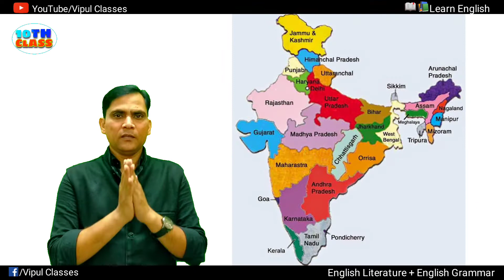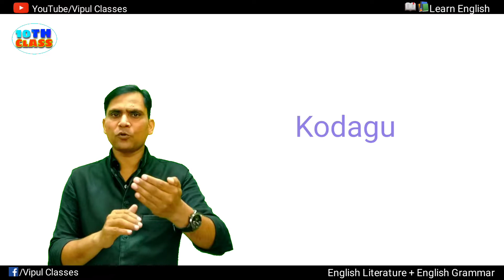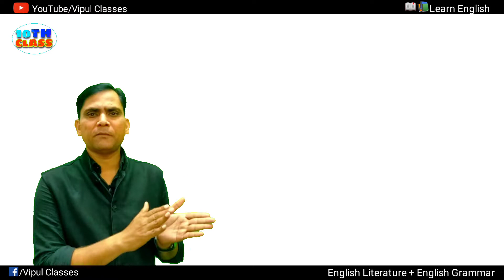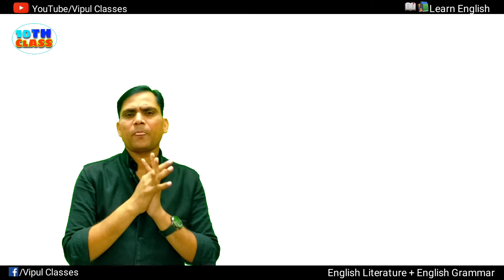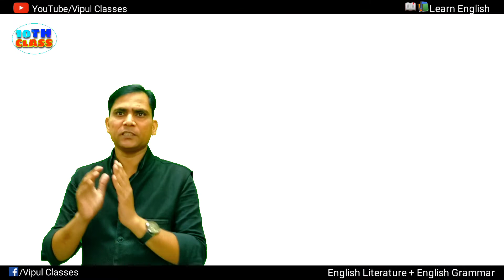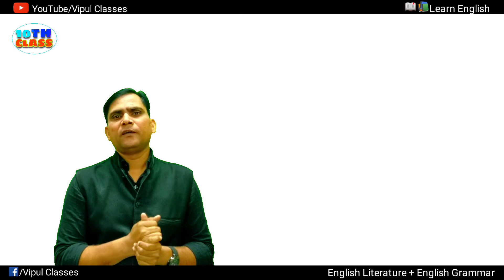Coorg class 10 summary in hindi | Chapter 7 Glimpse of India | Vipul classes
This video has been created for the students of class 10 english. In this video class 10 english chapter 7 Glimpse of India part 2 Coorg has been explained in hindi by Vishnu sir.
Through this video the students will learn the summary of the chapter in hindi in a very easy way.
This chapter Coorg is written by Lokesh Abrol .
In this video the writer Lokesh abrol describe about the the place which name is Coorg.
Coorg is situated between Mysore and Mangalore.
This place is famous for spices coffee plantation and beautiful women.

1-coorg
2- Coorg class 10 summary in hindi
3- coorg class 10th
4- glimpse of India in hindi
5- coorg class 10 summary in hindi
6- coorg class 10 summary in hindi
7- coorg class 10 summary in hindi by Vishnu sir
8- glimpse of India part 2 summary in hindi
9- glimpse of India part 2 coorg summary in hindi
10- class 10 english chapter 7 Coorg summary in hindi